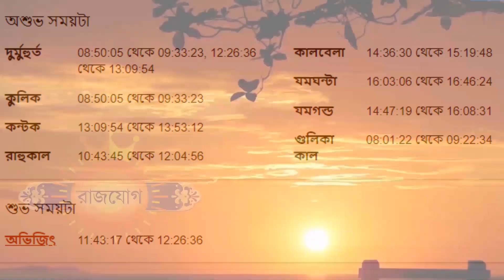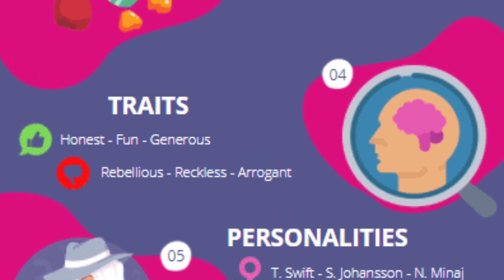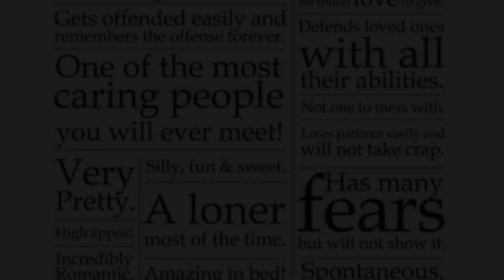১১ই নভেম্বর ২০২২ ধনু রাশি - Dhanu Rashi 11th November 2022 Ajker Rashifal - Sagittarius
১১ই নভেম্বর ২০২২ ধনু রাশি - Dhanu Rashi 11th November 2022 Ajker Rashifal - Sagittarius